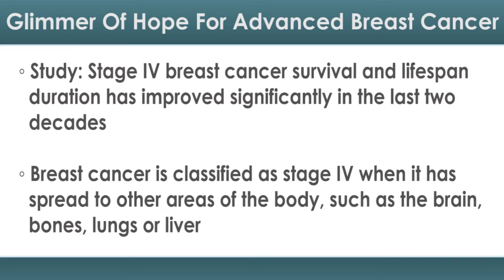A Glimmer of Hope for Advanced Breast Cancer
Ladies, you may have a better chance at beating late-stage breast cancer today than ever before.

A new study found that stage IV breast cancer survival and lifespan duration has improved significantly in the last two decades — particularly among women undergoing initial breast surgery.

Breast cancer is the second most common cancer among women in the US. About 1 in 8 US women will develop invasive breast cancer at some point during her lifetime, according to the American Cancer Society (ACS).